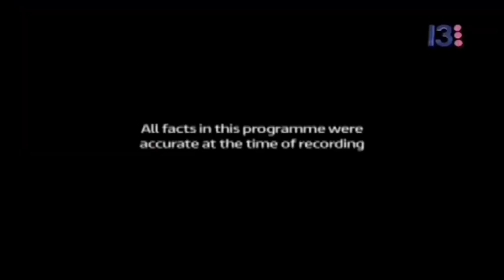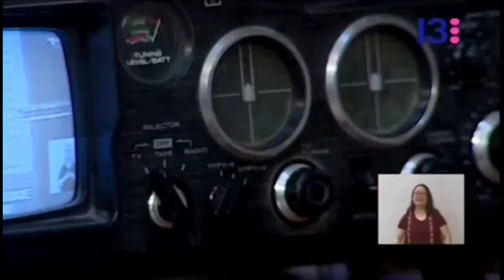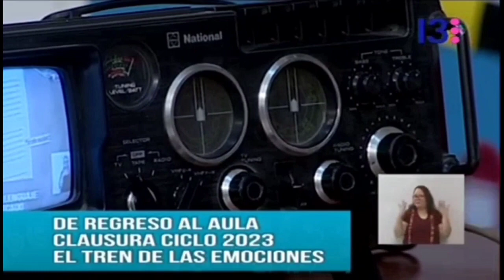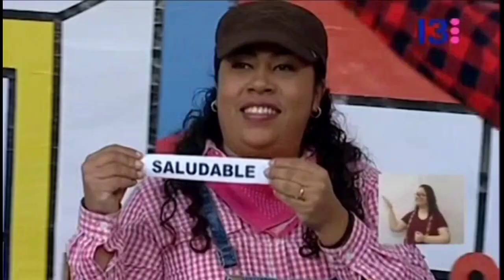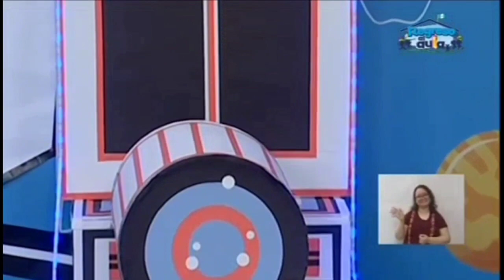Canal 13 (Guatemala) - Último programa de Regreso al Aula - Minutos iniciales + minutos finales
Hace tres años el programa inicialmente dirigido a los estudiantes con el propósito de llevar las clases a distancia, que por medio de la pandemia del COVID-19, se hizo por medio del Ministerio de Educación y Grupo Chapín TV.

Y se terminó uno de los programas educativos para llevar el aprendizaje por medio de la televisión.

Nota: Minuto 9:46 modificado por razones de audio de copyright

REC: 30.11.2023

Material subido sin fines de lucro